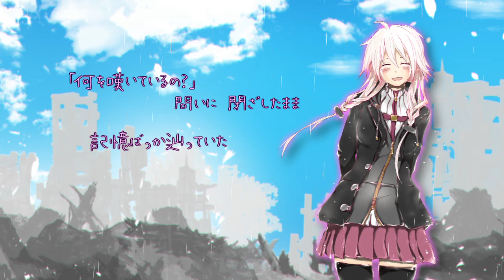【IA】 Lost Heroine (失われたヒロイン) 【Reprint】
Well, I don't have much to say at the moment. Just... when I saw the title on the video ("loset a heroine"), I thought it was meant to be "Rosetta Heroine", but after reading the Japanese title, apparently it's simply "Lost Heroine" XD

Music, Movie: Erif
Illustration: みかんざみかん